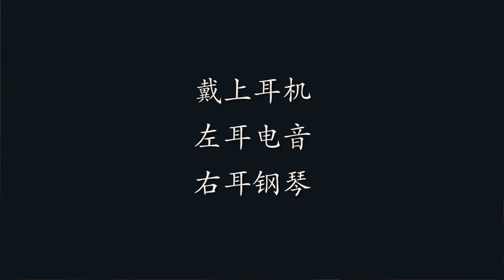[Launchpad + Piano] Faded - Alan Walker